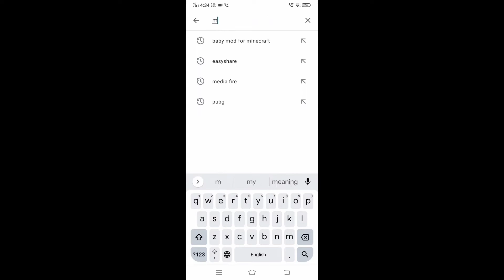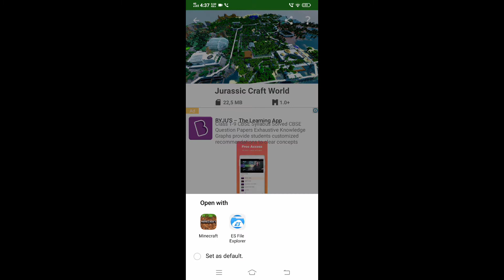How to download modern world mod pack in minecraft for android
Relative topics
1 minecraft world texture pack in android
2 How to download world mod pack in minecraft